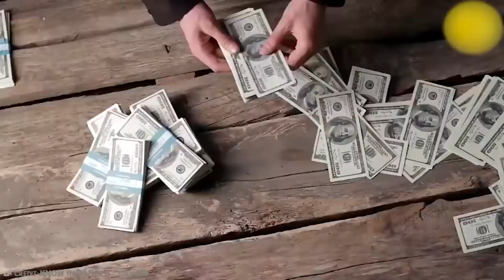15 Owners Who Refused To Move Out At Any Price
Sometimes, moving to a new house is inevitable. And, sadly, sometimes… that is a decision that is forced upon us. But the people you are about to mee in this video are people who were forced to move to a new house but did everything in their power to fight back! These are 15 owners who refused to move out at any price!